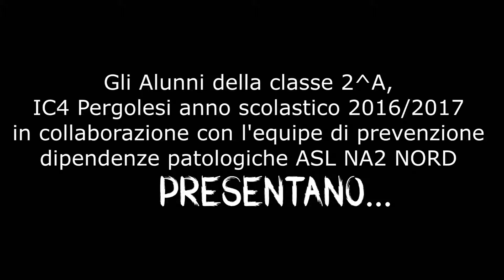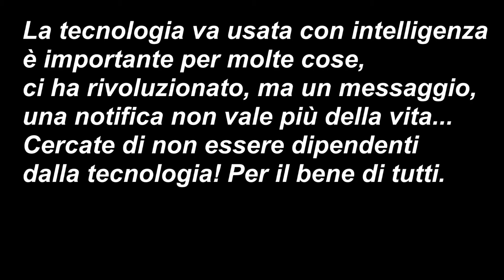Dipendenze da social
Video realizzato dalla 2°A dell'I.C. 4 Pergolesi di Pozzuoli, a.s. 2016/17, in collaborazione con l'ASL NA2 Nord.
L'argomento trattato è quello della dipendenza dalle tecnologie e dai social network.
"La vita vale più di un telefono!"